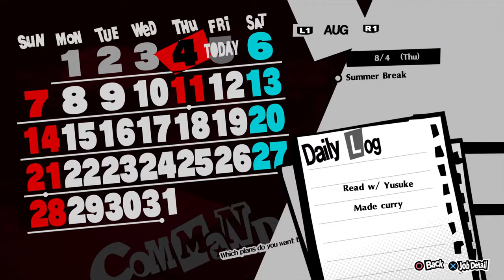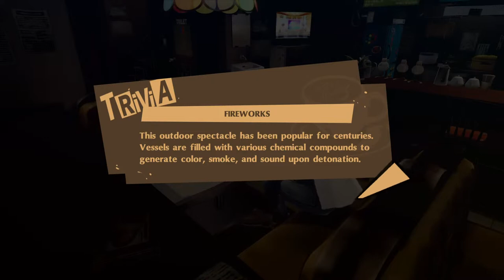Krist Panics in Royal (Part Twelve)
WELCOME TO THE HOUSE OF FUN